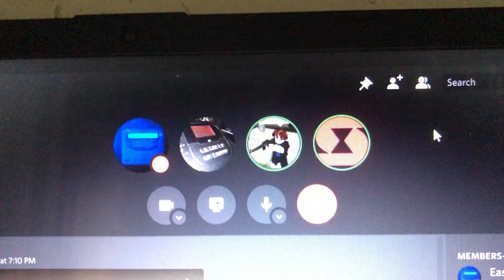TampaBayWeather breaks his Discord